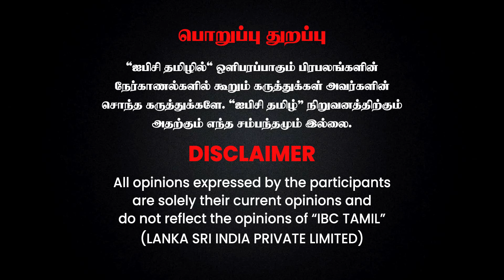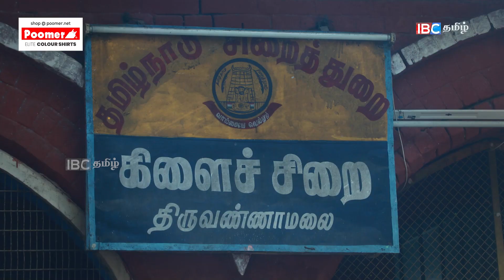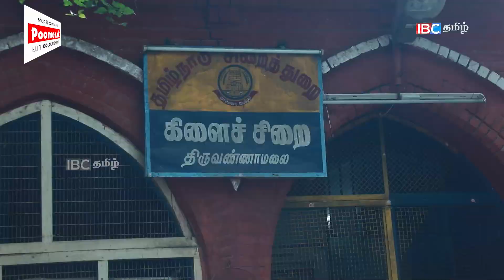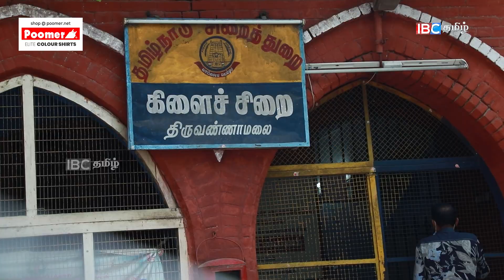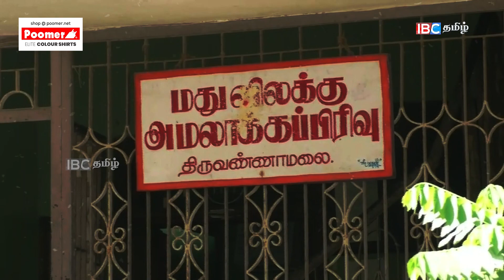ஜெயலலிதா மரணத்திற்கே நியாயம் கிடைக்கல, தங்கமணி தானே? - Thiruvannamalai custodial death